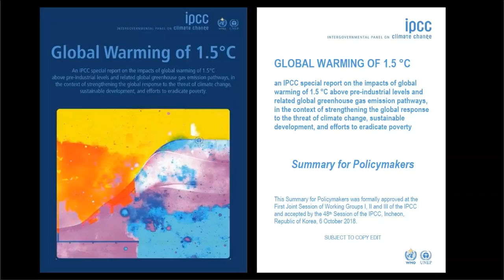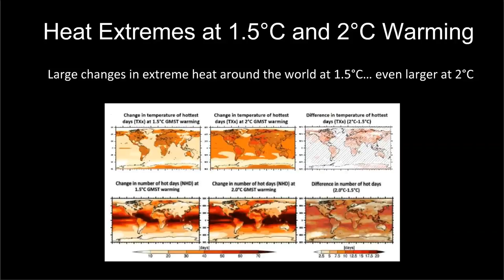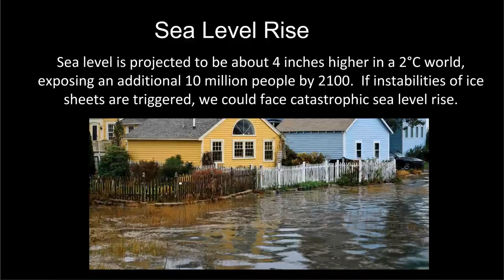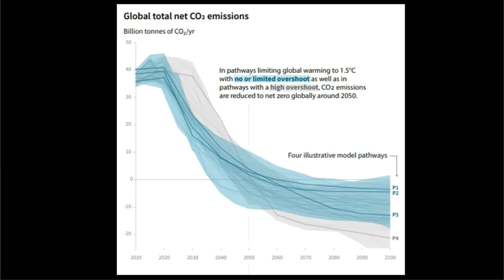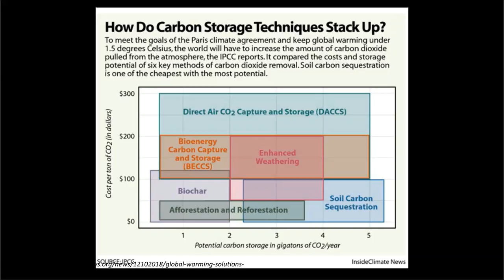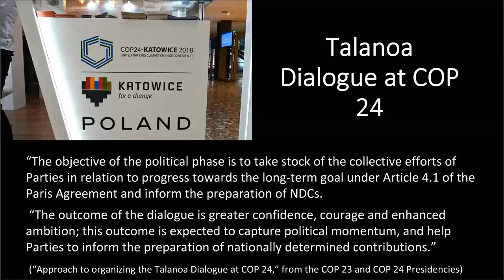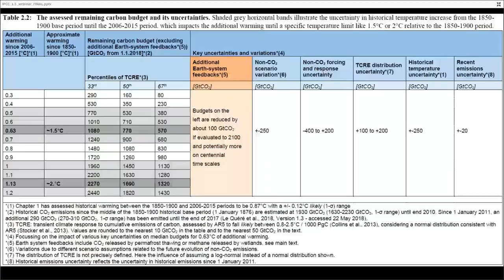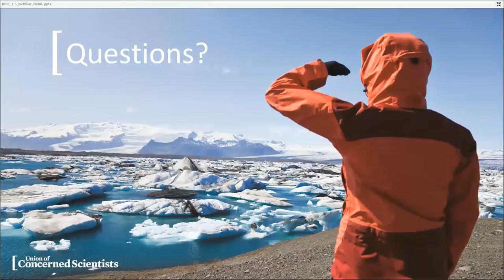Facing Our Climate Future With Courage: The IPCC 1.5°C Report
The Intergovernmental Panel on Climate Change (IPCC) recently released a new report on what it would take to limit global warming to 1.5 degrees Celsius above pre-industrial levels.

Join the Union of Concerned Scientists to hear from Peter Frumhoff (Director of Science and Policy), Alden Meyer (Director of Strategy and Policy) and Rachel Licker (Senior Climate Scientist) about what this report implies about our choices as individuals, communities, and nations.